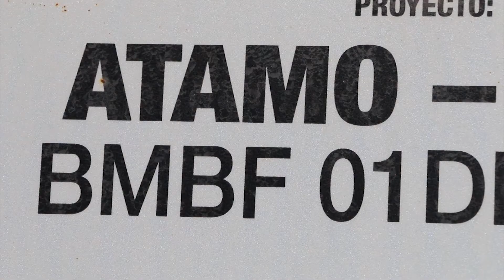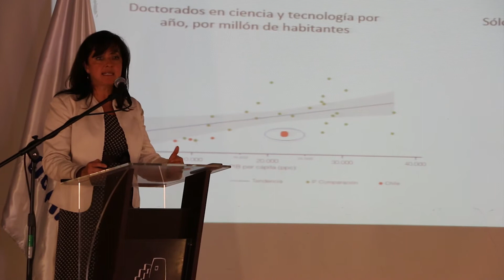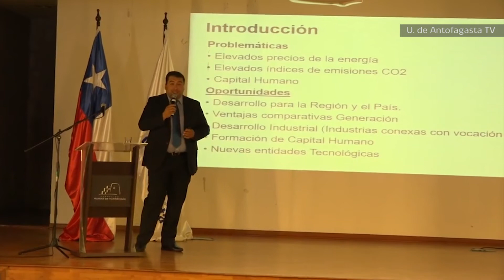Lanzamiento Atamostec y Field Trip 2018 Desierto de Atacama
"AtaMos Tec ha logrado generar un consenso entre lo público, privado y académico a nivel nacional e internacional para el desarrollo de una industria solar que busca aprovechar las oportunidades de generar tecnologías para zonas desérticas a partir de nuestro laboratorio natural que es el desierto más árido del mundo", indicó Rodrigo Mancilla, Director Ejecutivo del Comité Solar de Chile, organismo que es la contraparte técnica del consorcio.